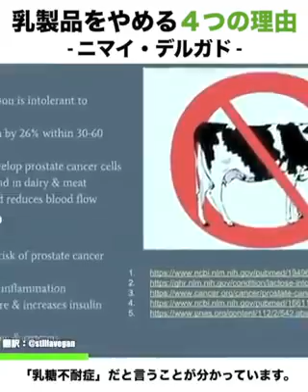Nimai Delgado' Vegan Weight Lifter on Giving up Dairy